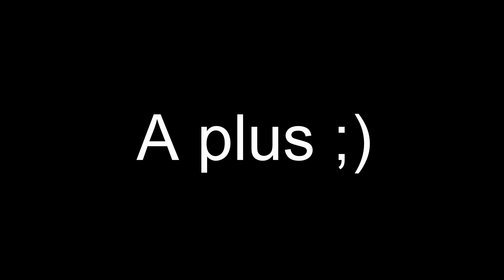Je teste ma nouvelle rampe !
Et voilà avec un pote j'ai construit une rampe. Je fais des sauts de 5 mètres maximum avec, c'est juste génial.
Peut-être quand je commencerais à avoir un bon niveau, ont augmenteras la taille de la rampe mais pas pour l'instant ;)
A plus !

Logiciel de montage : Gopro Studio
Caméra : Gopro hero + édition 2014
VTT : Scott voltage fr30 et un Rockrider 520 (btwin)

Bon visionnage :)